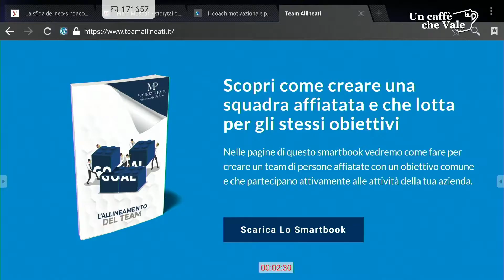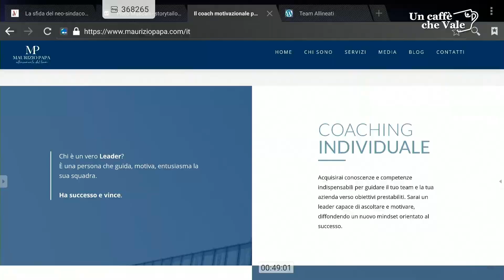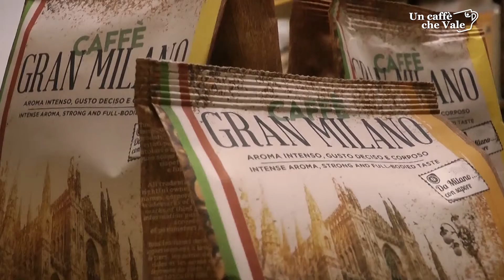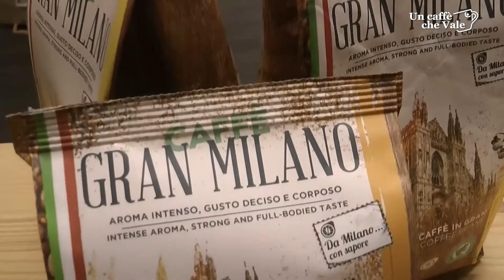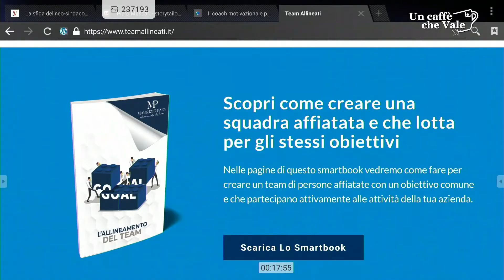In replica: La visione strategica del leader e dell'impresa | Maurizio Papa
𝗟𝗮 𝘃𝗶𝘀𝗶𝗼𝗻𝗲 𝘀𝘁𝗿𝗮𝘁𝗲𝗴𝗶𝗰𝗮 𝗱𝗲𝗹 𝗹𝗲𝗮𝗱𝗲𝗿 𝗲 𝗱𝗲𝗹𝗹’𝗶𝗺𝗽𝗿𝗲𝘀𝗮. Ne abbiamo parlato con Maurizio Papa nella puntata di uncaffechevale del 20 novembre 2020.

Business coach e formatore motivazionale, si occupa del processo di allineamento dei team aziendali individuando i valori, le sinergie e gli obiettivi comuni per realizzare la visione strategica del leader e dell’impresa.
Con un’esperienza trentennale aiuta il manager a potenziare le qualità delle sue performance mettendo in luce le dinamiche umane e rende le aziende lungimiranti consapevoli della propria mission.

✅ Se hai perso la prima visione, guarda qui la puntata per saperne di più.